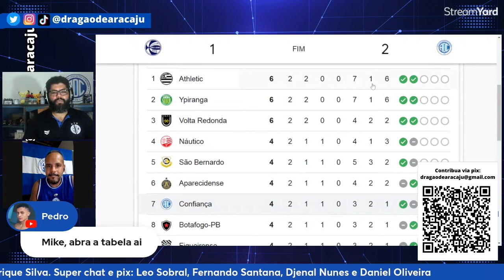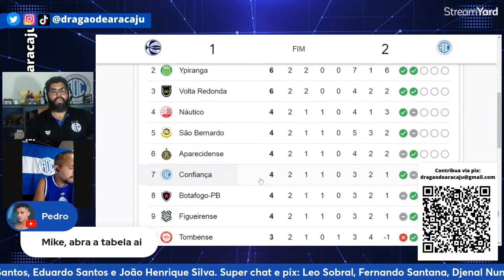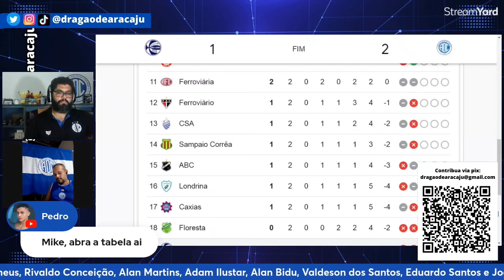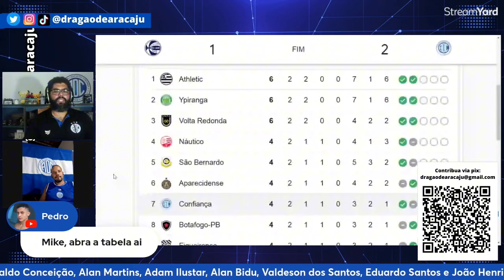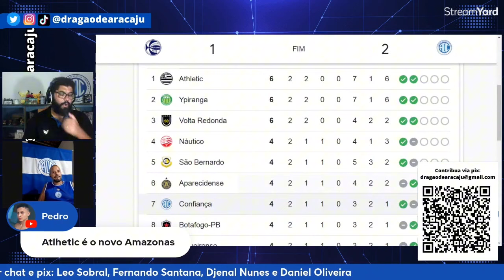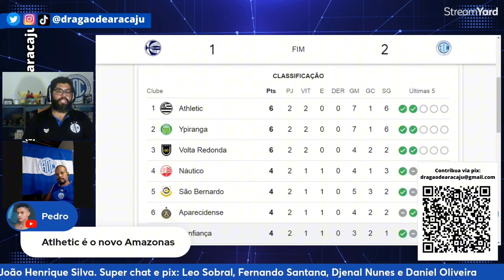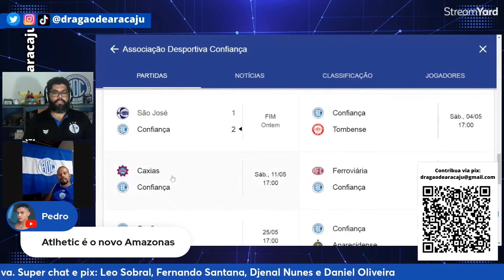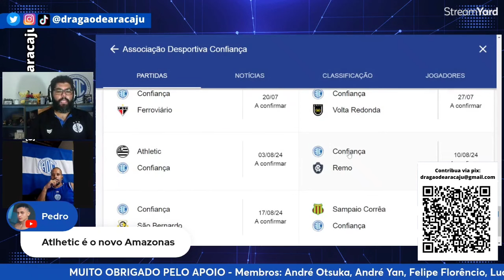CONFIANÇA NO G8, REMO LANTERNA E ATHLETIC ARRADOR | CLASSIFICAÇÃO DO BRASILEIRÃO SÉRIE C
E aí, meus amigos! Chegou a hora de darmos uma olhada em como ficou a tabela da Série C 2024 após a 2ª rodada! Teve muita emoção, viradas, golaços e surpresas nesse início de campeonato!

 Já temos algumas surpresas na tabela, com Athletic na liderança e o Remo na zona do rebaixamento.

No vídeo, vamos analisar:

A briga pela liderança acirrada, com 3 times empatados em 6 pontos!
Novos times no G4 que já mandaram um aviso aos favoritos!
Tradicionais que ainda não engrenaram e precisam reagir urgentemente!
⚽ Os artilheiros da competição até agora e os destaques da rodada!
E muito mais! Prepare-se para análises, debates e muita resenha sobre o futebol da Série C!

Série C 2024, Brasileirão Série C, Futebol Brasileiro, Campeonato Brasileiro, Times da Série C, G4 Série C, Liderança Série C, Artilheiros Série C, Análise Série C, Debate Série C, Resenha Série C, Resumo 2ª Rodada Série C, Melhores Momentos 2ª Rodada Série C, Gols da 2ª Rodada Série C, [Nome do seu canal no Youtube]

Futebol, Esporte, Gol, Golaço, Lance, Jogada, Fair Play, VAR, Emoção, Rivalidade, Paixão, Brasil, 2024

Placar dos jogos da 2ª Rodada da Série C 2024 (27 a 29 de abril de 2024):
Sábado, 27 de abril:

Sampaio Corrêa 1 x 1 Figueirense
ABC 0 x 3 Náutico
Domingo, 28 de abril:

CSA 1 x 1 Ferroviária
Londrina 0 x 4 Ypiranga
Clube do Remo 2 x 1 Caxias
Volta Redonda 2 x 1 Floresta
Segunda-feira, 29 de abril:

São José 1 x 2 Confiança
Ferroviária-CE 2 x 2 Aparecidense

Próximos jogos da Série C - 3ª Rodada (04 e 05 de maio de 2024):
Sexta-feira, 04 de maio:

20:00: Associação Desportiva Confiança x Tombense Futebol Clube - Estádio Estadual Lourival Baptista - Arena Batistão, Aracaju, Brasil
20:00: Clube Náutico Capibaribe x Ypiranga Futebol Clube - Estádio Eládio de Barros Carvalho (aflitos), Recife, Brasil
22:30: Floresta Esporte Clube x Associação Ferroviária de Esportes - Estádio Presidente Vargas, Fortaleza, Brasil
22:30: Esporte Clube São José x Volta Redonda Futebol Clube - Estádio Francisco Novelletto Neto (Passo d'Areia), Porto Alegre, Brasil
Sábado, 05 de maio:

19:30: Figueirense Futebol Clube x Associação Atlética Aparecidense - Estádio Orlando Scarpelli, Florianópolis, Brasil
19:30: Botafogo Futebol Clube x Clube do Remo - Estádio José Américo de Almeida Filho - Almeidão, João Pessoa, Brasil